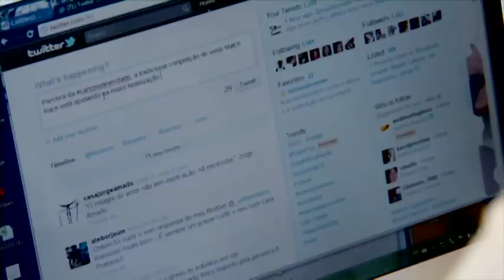Carinho de Verdade - Rumo aos 100mil tweets - Making Of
Confira o Making Of da participação do Carinho de Verdade no Evento Match Race Brasil, onde várias personalidades se engajaram na luta, tuitando e convocando a sociedade brasileira a tuitar carinhodeverdade contra a exploração sexual infantojuvenil no Brasil.
Um gesto simples capaz de mudar a vida de milhares de crianças e adolescentes.
100mil tweets até o dia 18 de Maio.
Abrace esta causa!